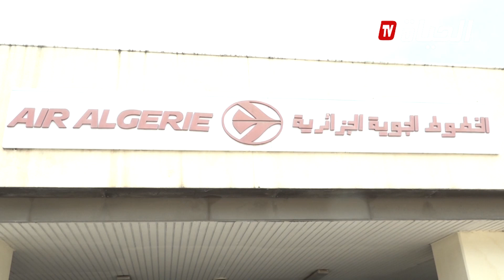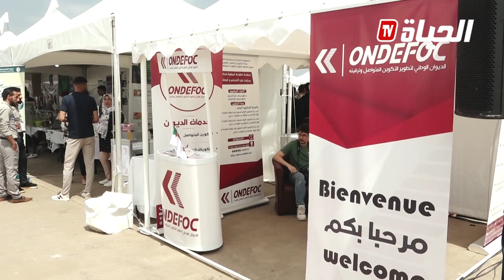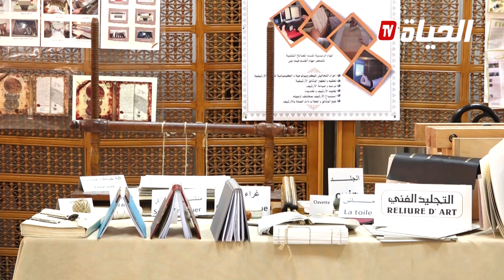النشرة الرئيسية ليوم 2023/06/21| إشراف الرئيس تبون على إفتتاح الطبعة 54 للمعرض الجزائري الدولي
ــــــــــــــــــــــــــــــــــــــــــــــــــــــــــــــــــــــــــــــــــــــــــــــــ
تابعوا صفحتنا الرسمية على الفيسبوك